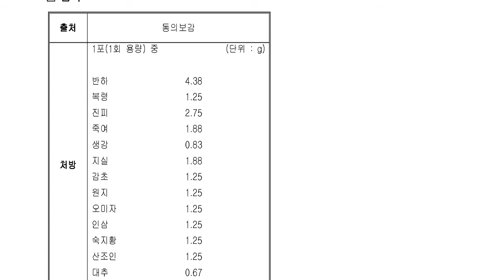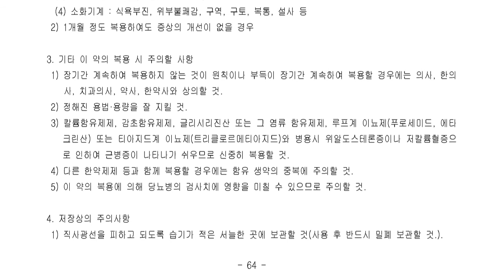중추신경계용약, (기타의, 중추신경용약)...가미온담탕(加味溫膽湯)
반하, 복령, 진피, 죽여, 생강, 지실, 감초, 원지, 오미자, 인삼, 숙지황, 산조인, 대추
□ 효능, 효과
위장이 허약한 사람의 불면증·신경과민

기화가미온담탕엑스과립(기화제약)
아이월드가미온담탕엑스과립(아이월드제약)
인스팜가미온담탕엑스과립(한국인스팜)
자양심간탕엑스과립(가미온담탕)(경방신약)
정심보(가미온담탕엑스과립)(지피제약)
정우가미온감탕엑스과립(정우신약)
한중가미온담탕엑스과립(한중제약)
한풍가미온담탕엑스과립(한풍제약)